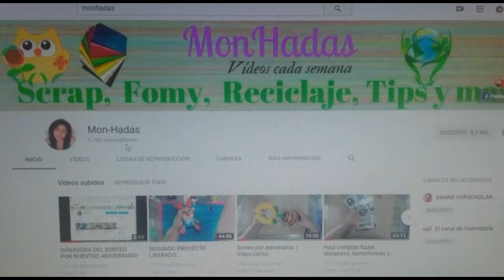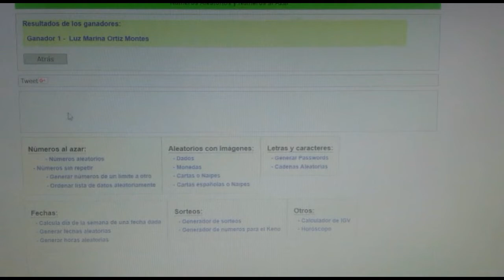Sorteo de Ecuador y Colombia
Hla chicas.. Aquí están los sorteos de Ecuador y Colombia, felicidades a las ganadoras... Y a las demás estén  atentas en mi pagina de MonHadas  que en breve comenzamos con el aula del girasol .